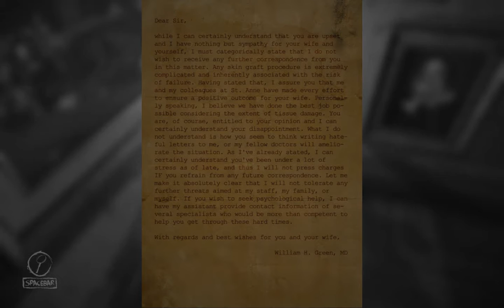Layers of Fear [3] Blood Curdling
Wonder if the music would've been spookier if I'd set the speed the other way... probably not.